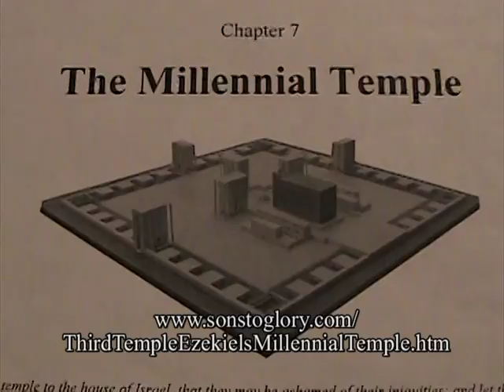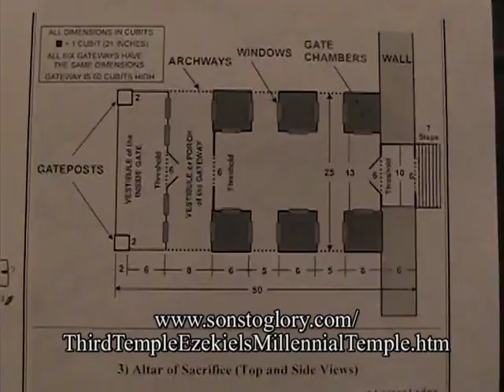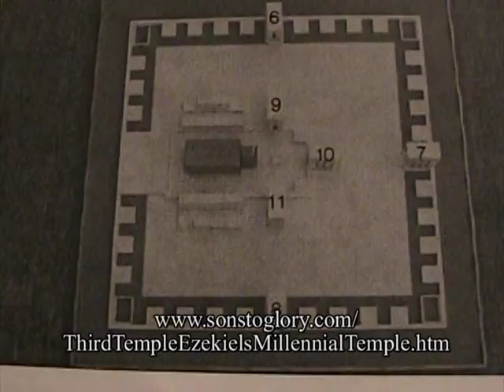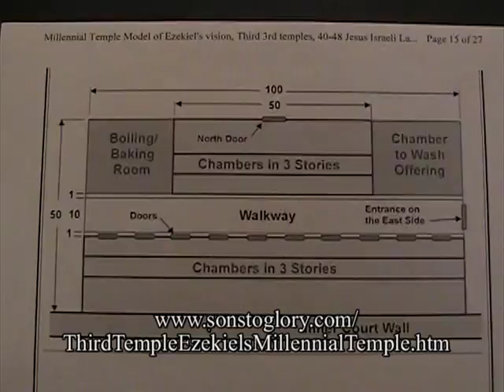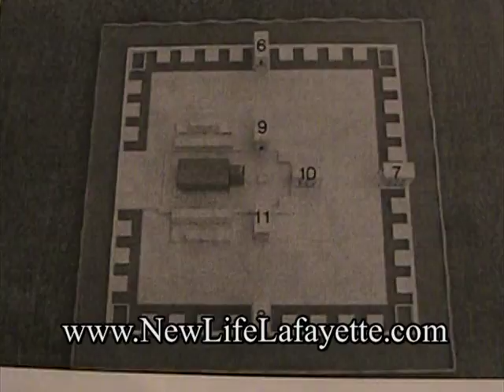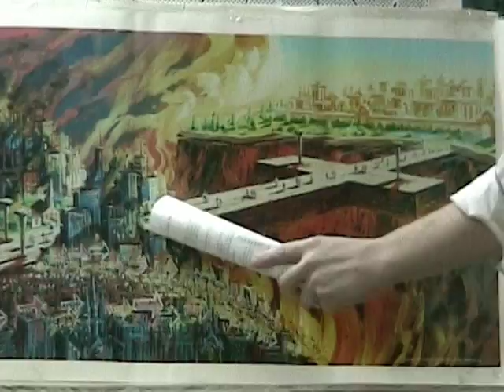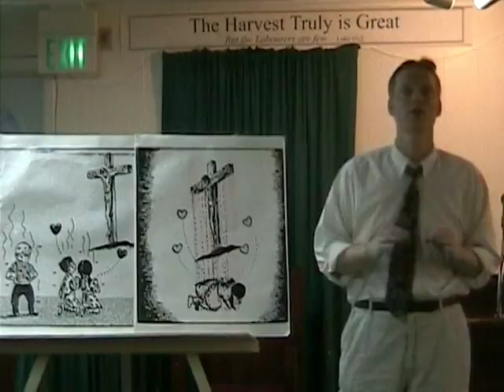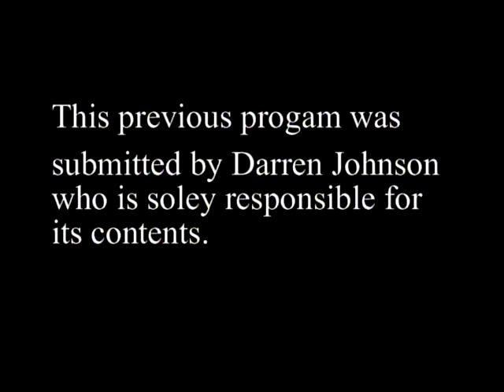Bible Believers Preaching and Teaching Hour, Episode 17A007